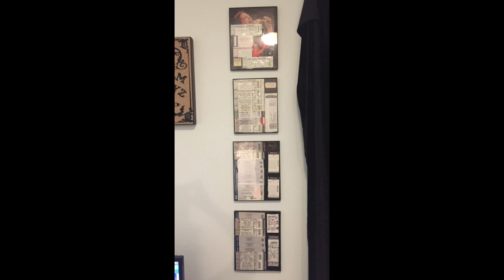Home alone and excited to get our stuff back.- March 18, 2020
3/18/2020 - I know it's just stuff, but I'm really excited about getting our stuff back from storage.  That's an extra bill we won't have to worry about.

If you're enjoying this and wanna give me your pennies or goodies.